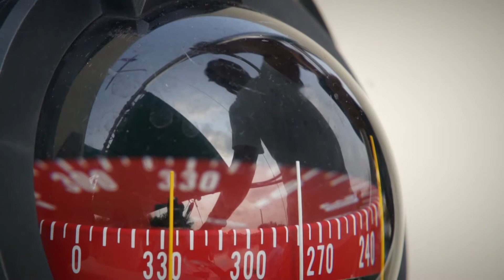Pattaya Attractions - Pattaya Manora Catamaran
Enjoy a pleasant ride in the waters of Pattaya on the Manora Catamaran.